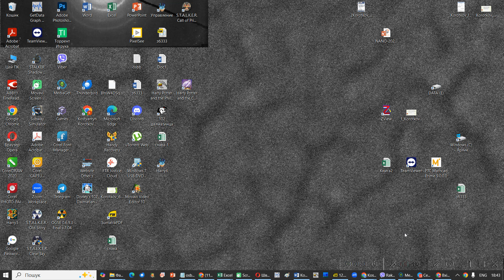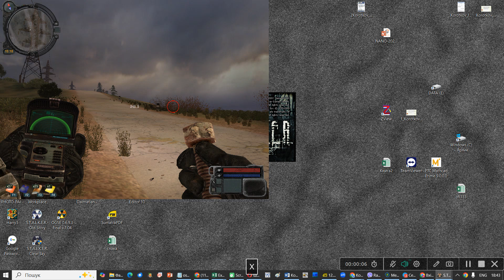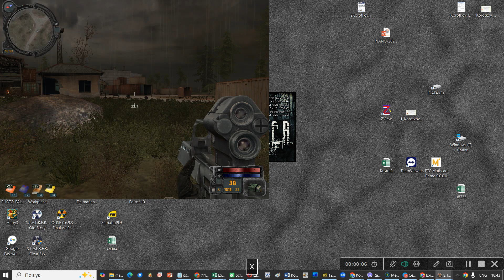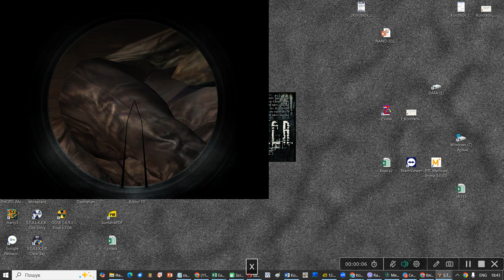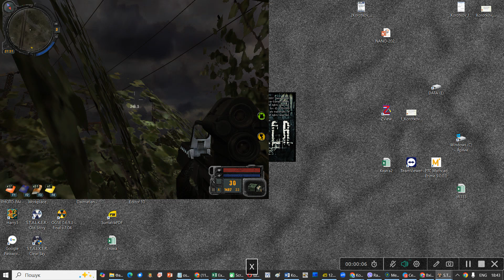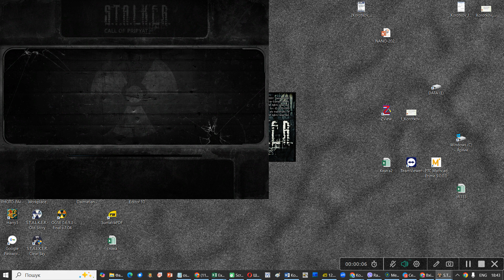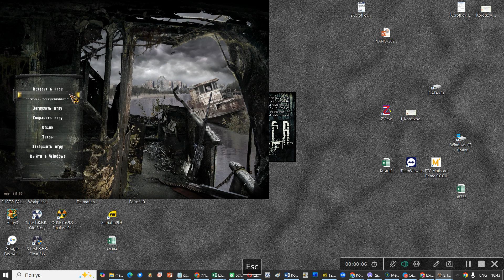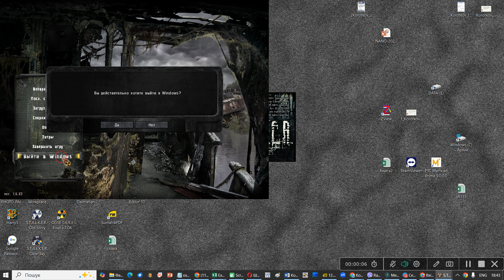Юпитер Тайники 19,23 + Шмон банды Шишака гибель от мутантов и 5 чел от сталкера